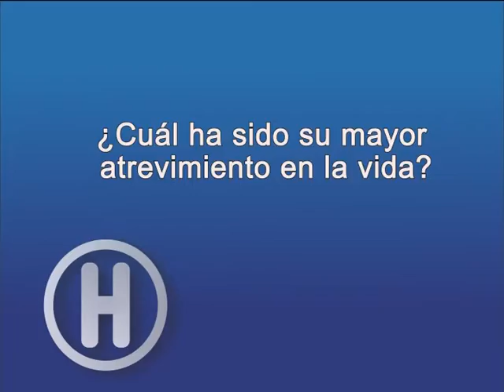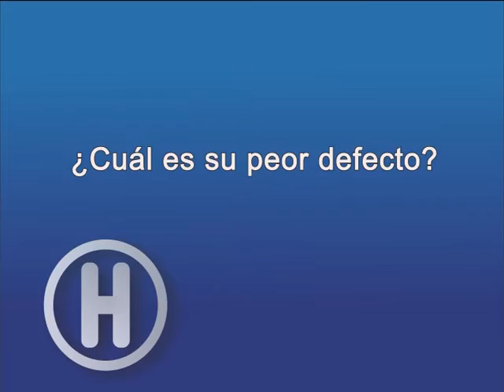Lado H Mauricio Caussi Subsecretario Producción Espza